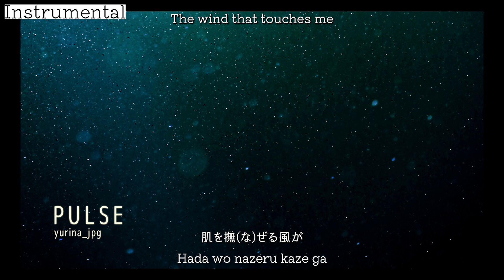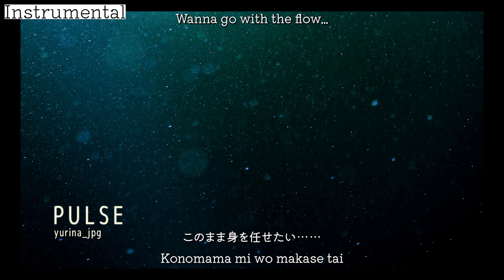[Instrumental] PULSE - yurina_jpg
Lyrics:えみたろす and yurina_jpg

Special Thanks:My chat!